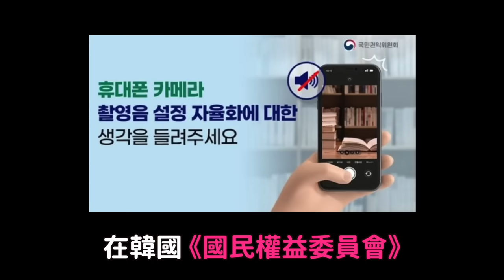不要亂拍！！全世界只有韓國日本有的“這個”以後可能會消失？｜DenQ